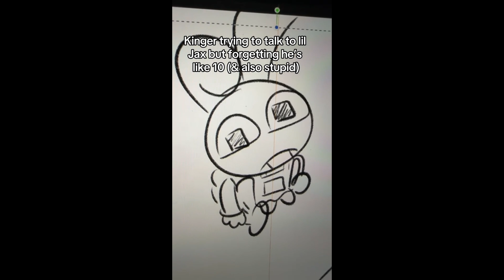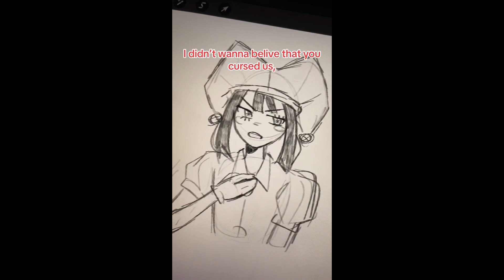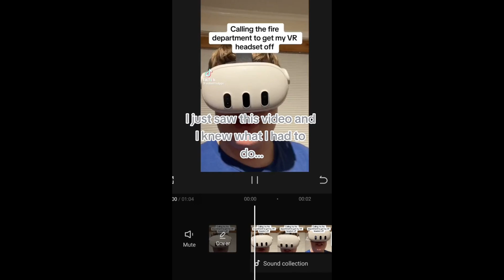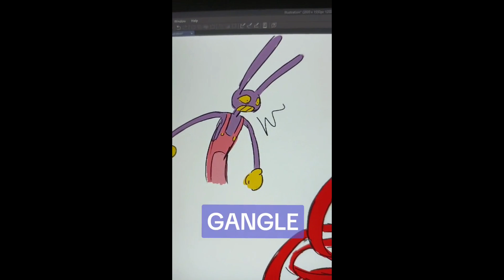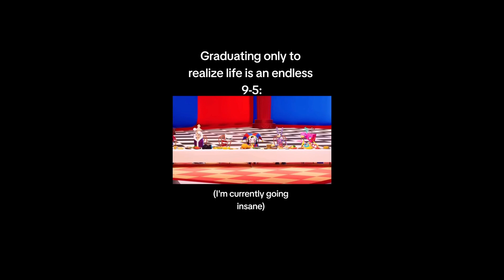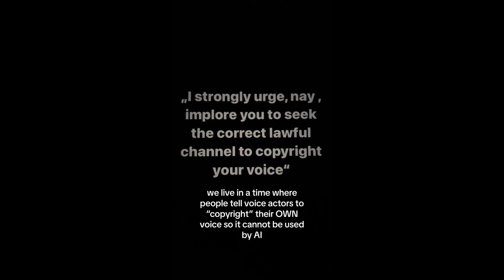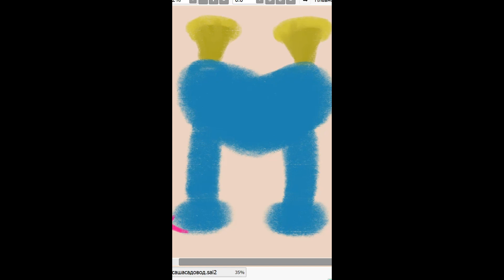The Amazing Digital Circus TikTok Compilation #11